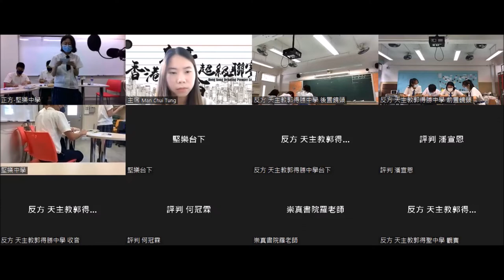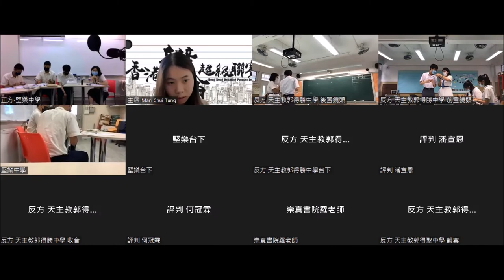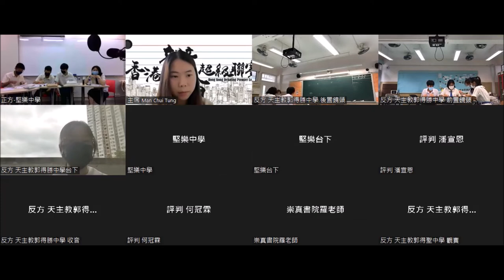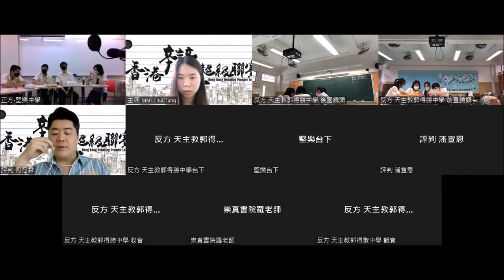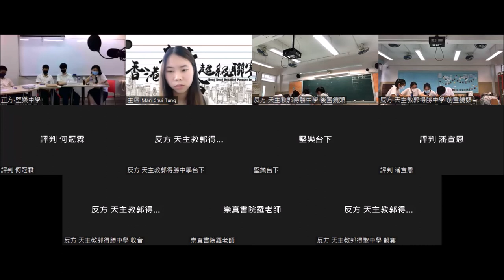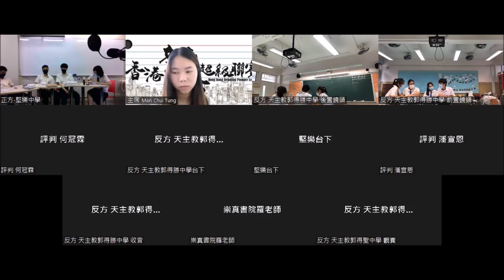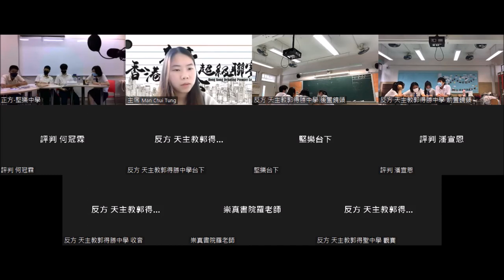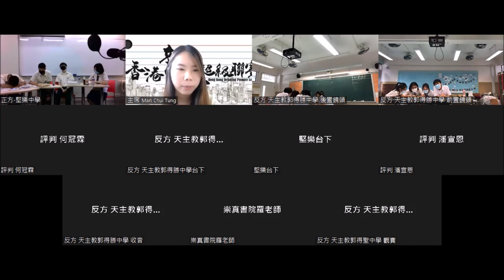20220611＿乙組Ｂ賽區_第４輪＿「公平貿易咖啡能有效扶貧」_基督教聖約教會堅樂中學（正方） vs 天主教郭得勝中學 （反方）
【賽果：０:３】天主教郭得勝中學勝出
【最佳辯論員：反二】天主教郭得勝中學蔡婉齊同學

飲杯咖啡，就能扶貧嗎？提倡公平貿易嘅組織說可以，但好多人認為造成貧窮原因複雜而根深，所謂公平貿易咖啡是否只是綽頭、言過其實？斟杯咖啡，睇睇先。

三十二間參賽學校為：
協恩中學
德蘭中學
華英中學
拔萃男書院
拔萃女書院
聖馬可中學

播道書院
嘉諾撒書院